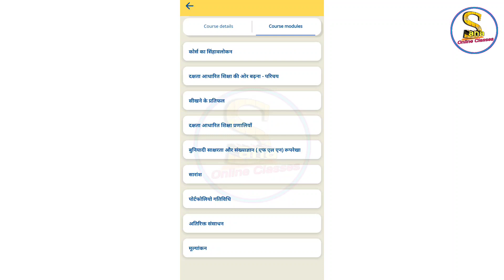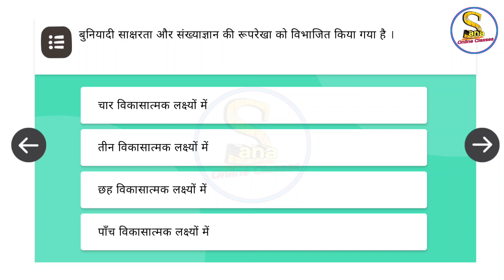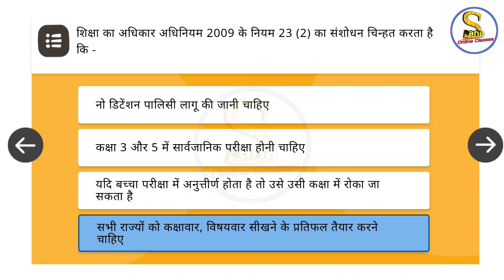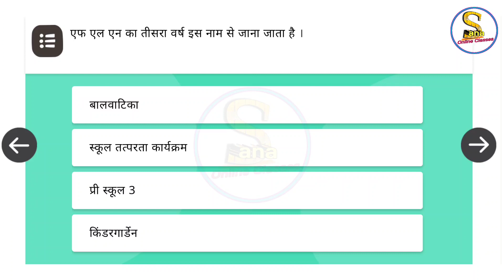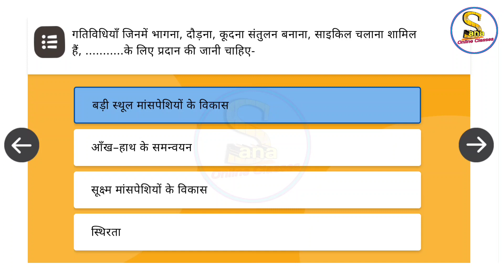Nistha 3.0 FLN Module 2 | दक्षता आधारित शि‍क्षा की ओर बढ़ना प्रश्नोत्तरी Score 20/20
Nistha 3.0 FLN Module 2, दक्षता आधारित शि‍क्षा की ओर बढ़ना प्रश्नोत्तरी(link)

Nistha 3.O FLN Course 1 | बुनियादी साक्षरता और संख्या ज्ञान मिशन का परिचय प्रश्नोत्तरी Score 20/20(Part 2)

Nistha 3.O FLN Course 1 | बुनियादी साक्षरता और संख्या ज्ञान मिशन का परिचय प्रश्नोत्तरी Score 20/20(Part 1)

Nistha module 2?
Nistha 3.0 FLN course 2?
Nistha FLN Module 2 answers?
Nistha FLN Module 2 quiz?
Nistha FLN Module 2 quiz answers?
Nistha Module 2 questions answers?
Nistha training?
Nistha teachers training?
Nistha questions answers?
Nistha?
Diksha prasikshan?
दक्षता आधारित शि‍क्षा की ओर बढ़ना प्रश्नोत्तरी?
दक्षता आधारित शि‍क्षा की ओर बढ़ना?
Dakshata adhaarit shiksha ki or badhna?
Dakshata adhaarit shiksha ki or badhna prashnottari?